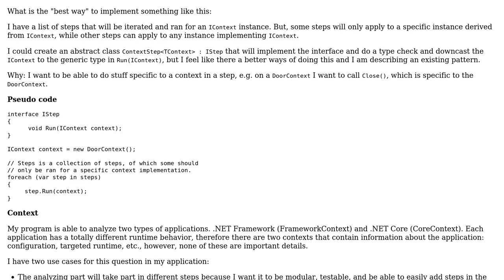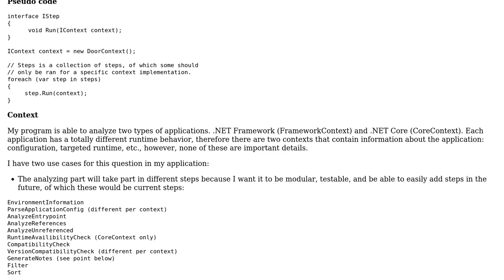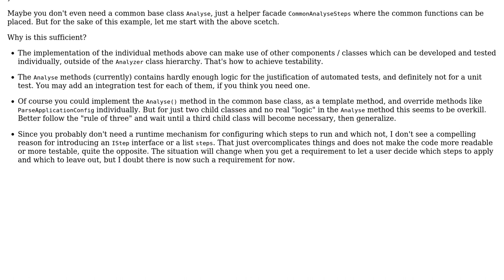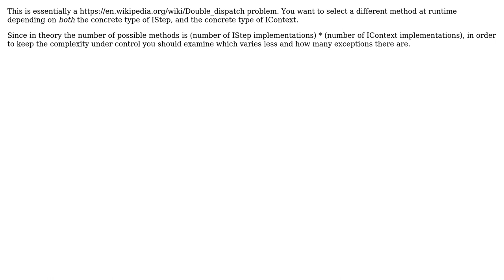Software Engineering: Running series of steps depending on implementation (3 Solutions!!)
Software Engineering: Running series of steps depending on implementation

With thanks & praise to God, and with thanks to the many people who have made this project possible! | Content (except music & images) licensed under CC BY-SA | Music | Images & others | With thanks to user pjc50 user Joery user Doc Brown user David Arno and the Stack Exchange Network Trademarks are property of their respective owners. You are responsible for your own actions.